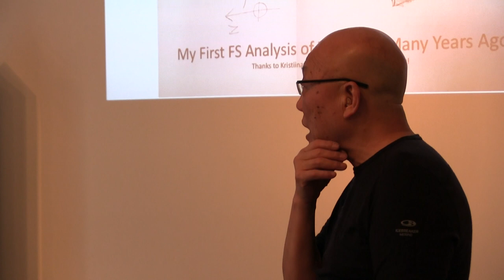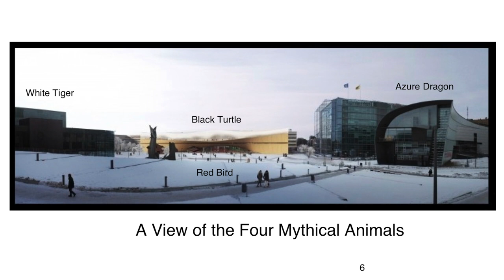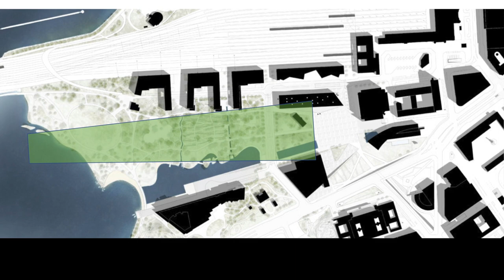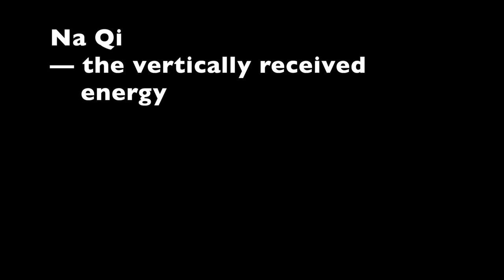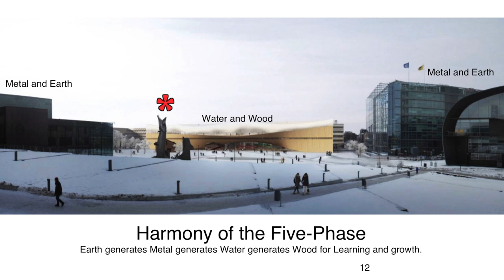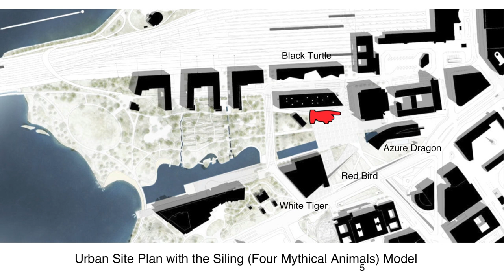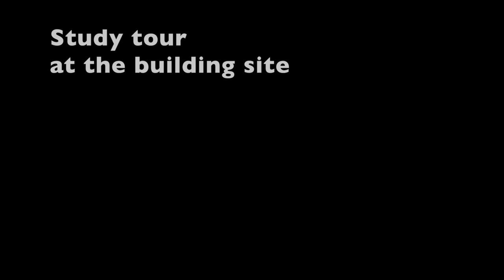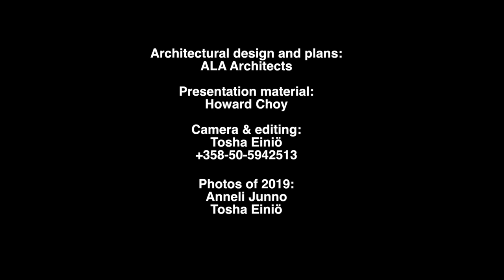Helsinki Central Library "Oodi" — Feng Shui Study with Howard Choy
Highlighted moments from Feng Shui Architect Howard Choy´s presentation on the Feng Shui of the new Helsinki Central Library in 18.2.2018, about 9 months before the opening. The lecture was given at the Finnish Feng Shui Association, and it included a tour at the building site.